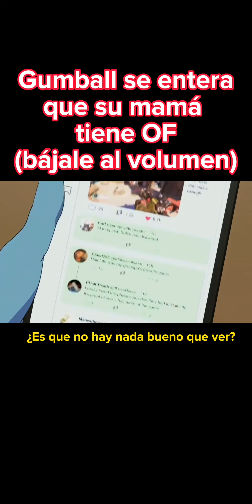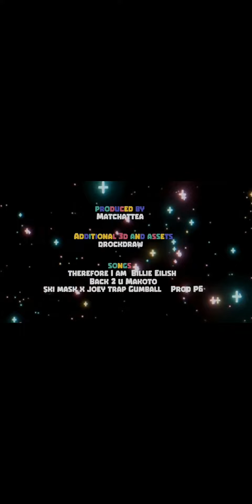Perderas Septiembre por este video La mamá de Gumball tiene OF? 😰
Escribe en mi chat de twitch !kwai y salen todos los vídeos que subo 😃👍